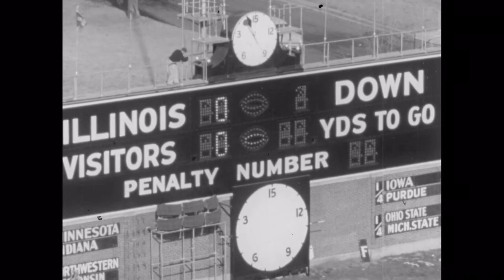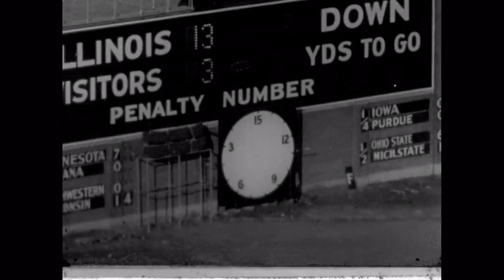1953 Michigan @ Illinois; College Football